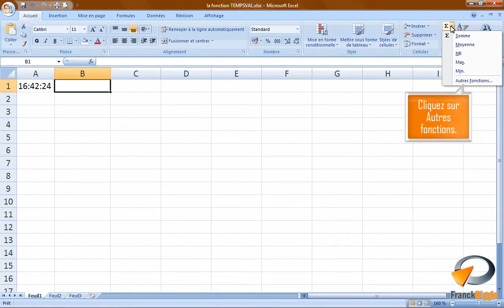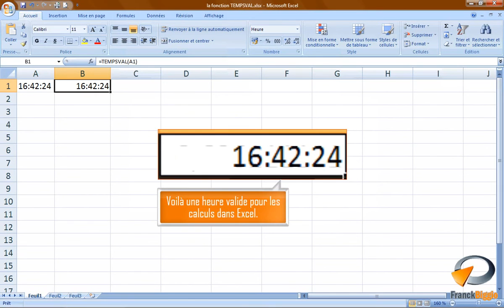La fonction TEMPSVAL dans Excel Formation Excel Marseille